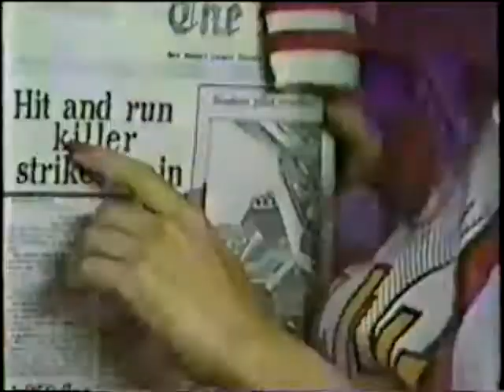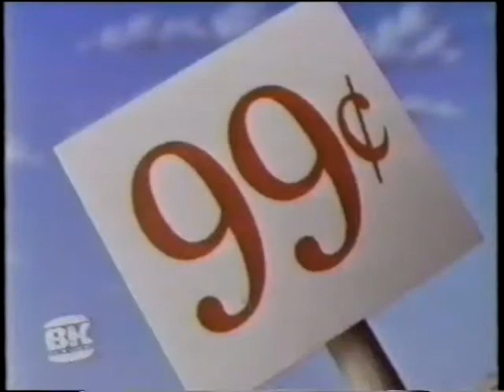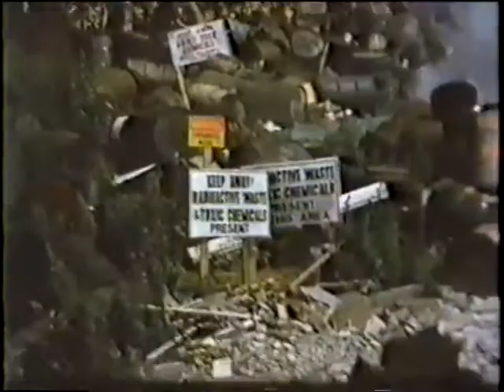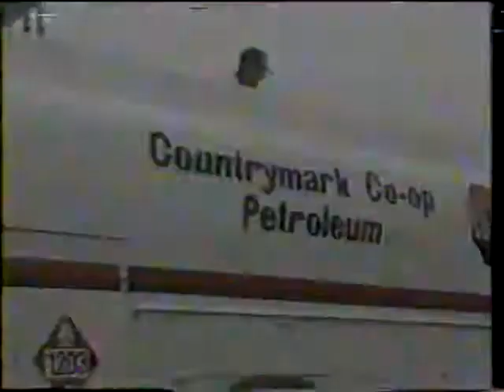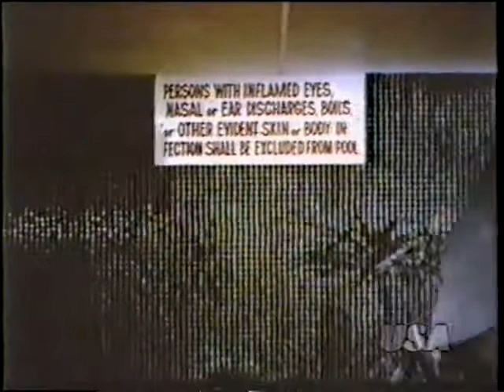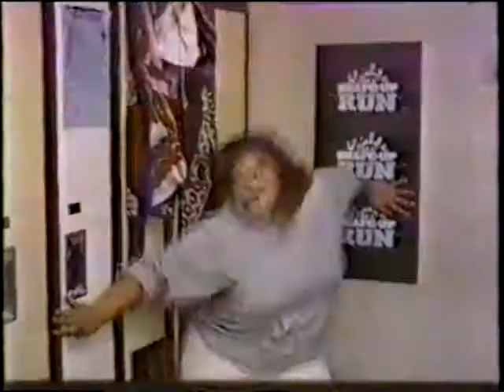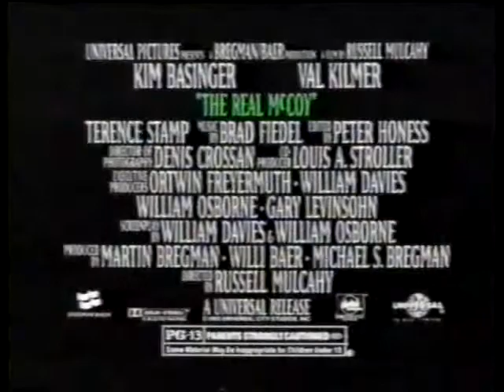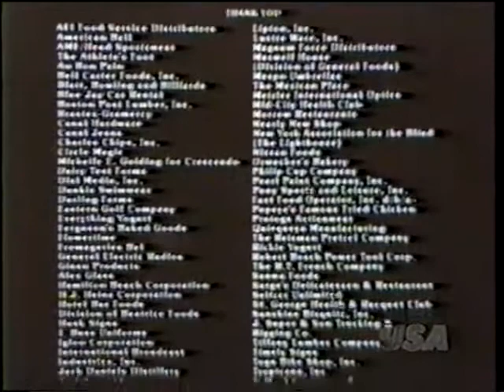garbagepailflixmix 1993 USA UP ALL NIGHT: Toxic Avenger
Hosted By Gilbert Gottfried Circa 1993 Broadcast
of The Toxic Avenger (Troma Entertainment)
Original Air Date 12/04/1992
Episode #94

Do Not Claim The Rights or Own This Video.
Converted From Original VHS For Preservation Purpose.